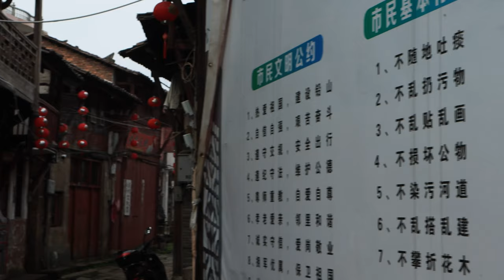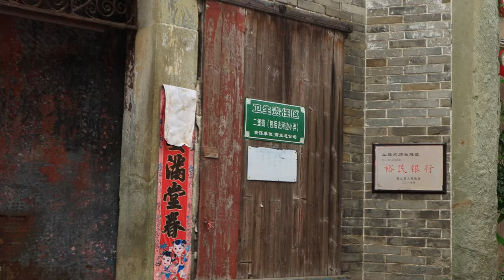[4K HDR] Searching for ancient villages in China | Hekou Ancient town| 中国千年古村落之旅 河口古镇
Hekou Ancient Town is located in Hekou Town, Qianshan County, Jiangxi Province. It was once known as the four famous towns in Jiangxi together with Jingdezhen, Zhangshu Town and Wucheng Town in history. Hekou Town still preserves relatively complete ancient streets of Ming and Qing Dynasties and a large number of Gan school buildings.
Hekou Ancient Street in Ming and Qing Dynasty is known as the first ancient street in Jiangxi by provincial and municipal cultural relic experts. In June 2013, the Ming and Qing Ancient Street in Hekou Town was selected as a famous street in Chinese history and culture. In March 2014, Hekou Town was named a famous historical and cultural town in China.

河口古镇位于江西省铅山县河口镇，历史上曾与景德镇、樟树镇、吴城镇并称为江西四大名镇。河口镇还保存着较完整的明清古街及大量赣派建筑。
河口明清古街，被省、市文物专家称为江西第一古街。2013年6月，河口镇明清古街入选中国国历史文化名街。2014年3月，河口镇被评为中国历史文化名镇。